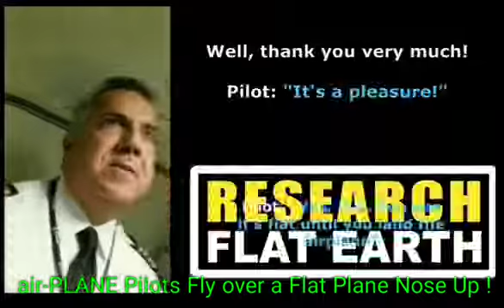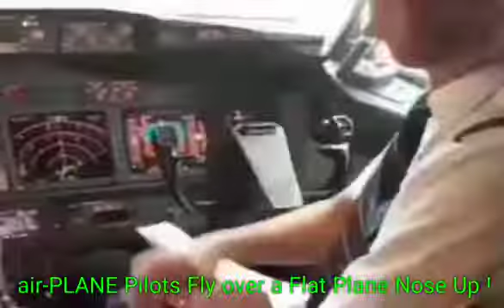More pilots coming forward admitting the Earth is indeed flat and stationary!